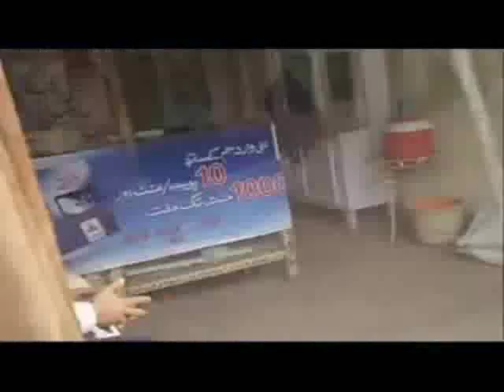kotli kalan and saleh khana main bazar new 2012